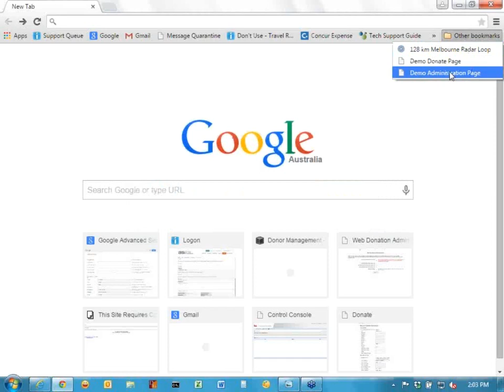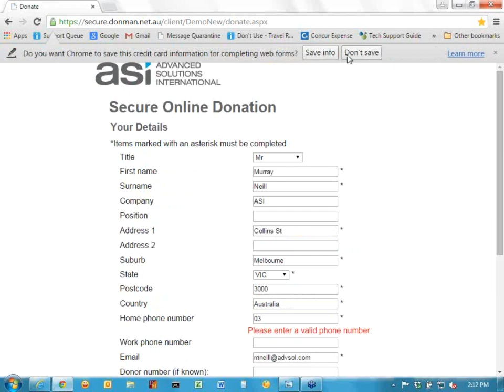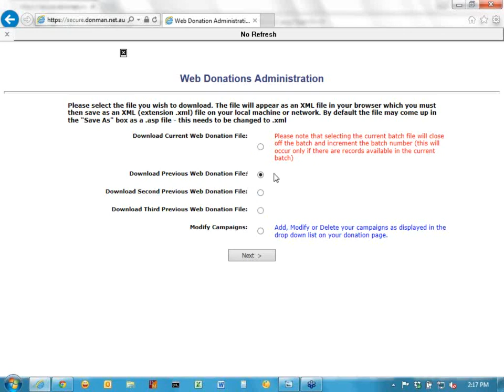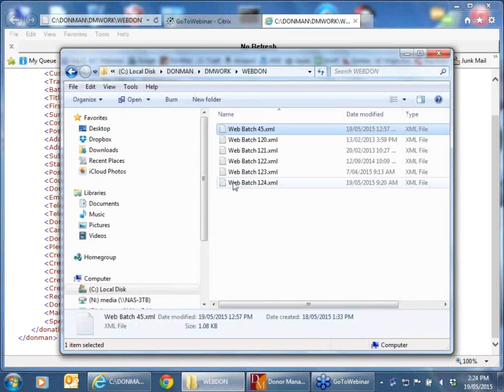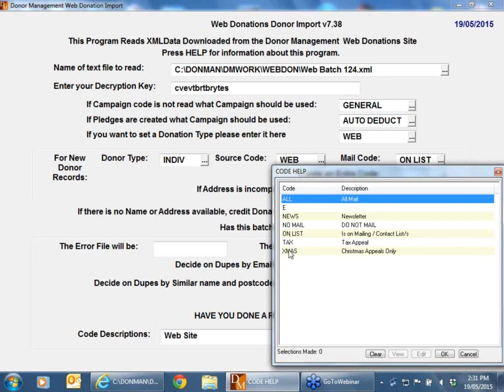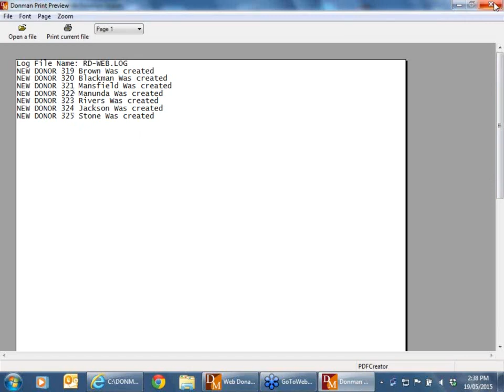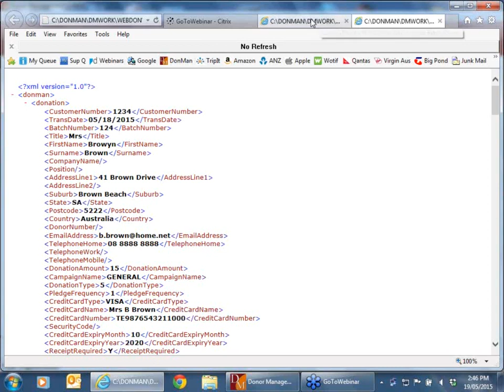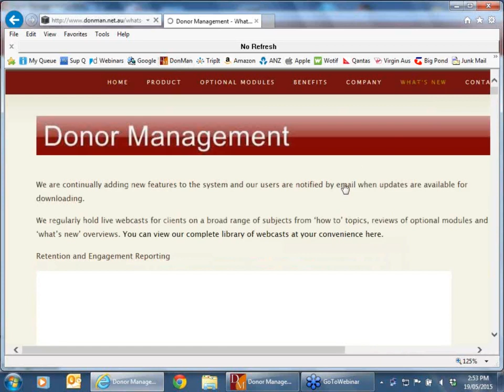Donman-Online donations in Donman